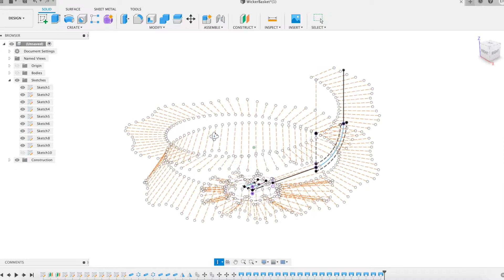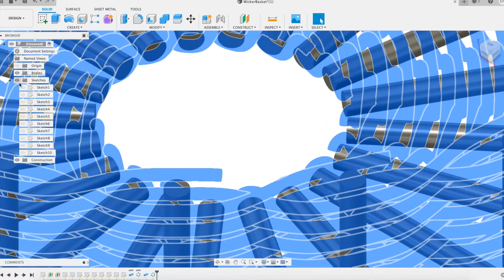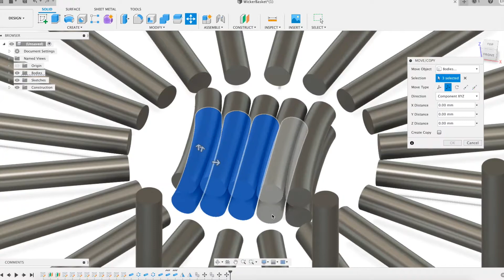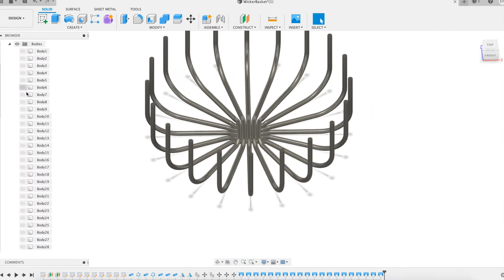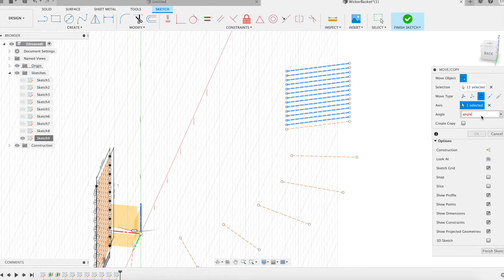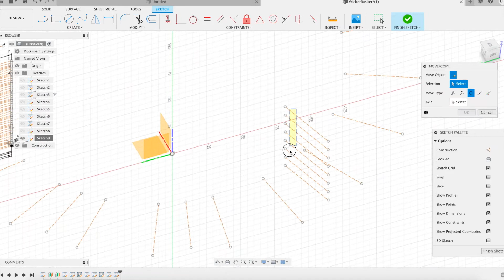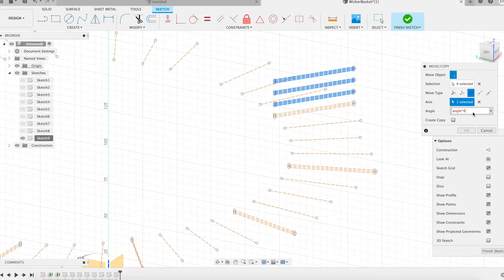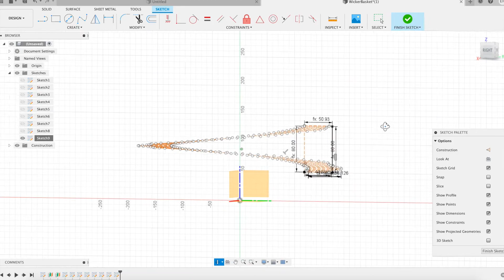Wicker Basket (Fusion 360)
Modeling a Wicker Basket using Fusion 360.